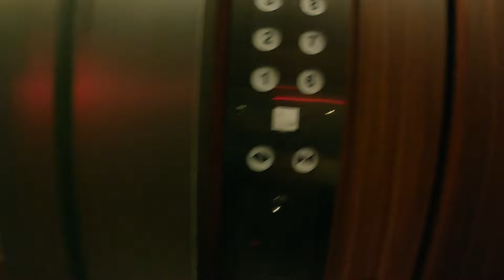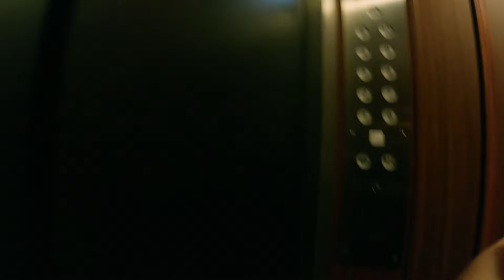대만 스피크이지 바에는 어떤 술이 있을까? | 🇹🇼대만 EP7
혼자 하는 세계 여행 브이로그